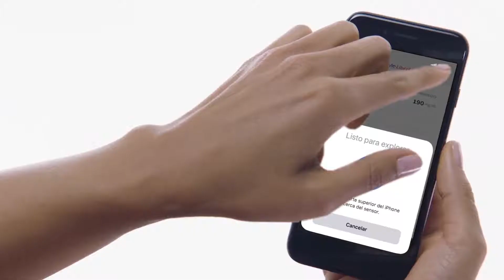🇲🇽 ¿Cómo usar FreeStyle Libre? | Mida su glucosa con su smartphone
Monitoree sus niveles de glucosa, ahora puede hacerlo desde su smartphone. Descubra cómo hacerlo viendo este video.

Póngase en contacto con nosotros:
Centro de Atención a Clientes:  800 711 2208
2022 Abbott ADC-47501 v2.0 11/2022